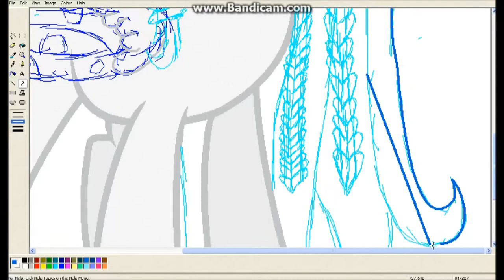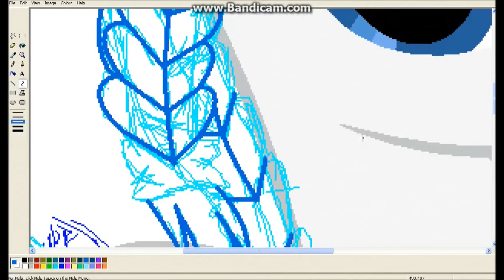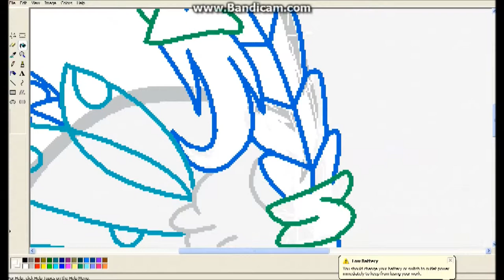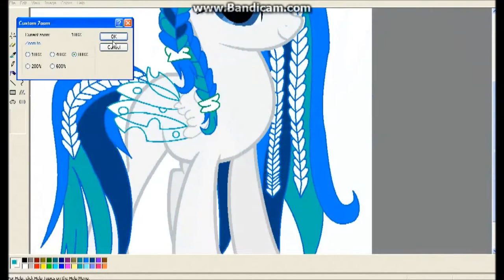∆Speed Dolling - Unnamed OC Number 01∆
∆READ MEH∆
∆Watch in HD for cutest results∆
∆Before you ask:
∆Software: MS Paint for Windows XP
∆Hardware: Wacom Intuos Tablet
∆Time taken: 2 hours 45 minuets.
∆Date Created: 5th October 2014

∆AND YES I DID USE A BASE. Sometimes I do and sometimes I don't, please do not hate me for it∆
∆So I made a new OC and I don't have a name for her yet. I know her character is pretty much near the same as Adagio Dazzle's, and her design, but that's it. Any name ideas are welcome. xD∆